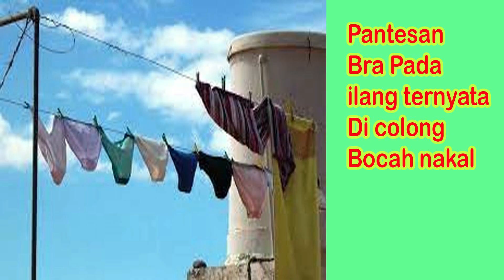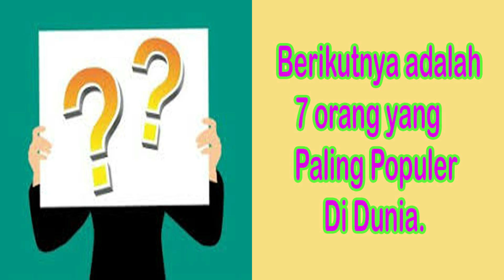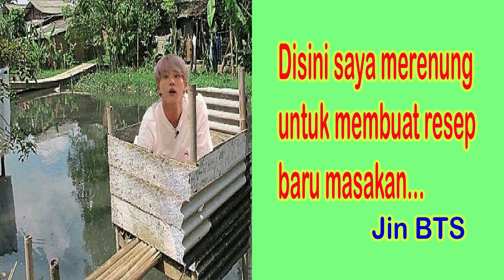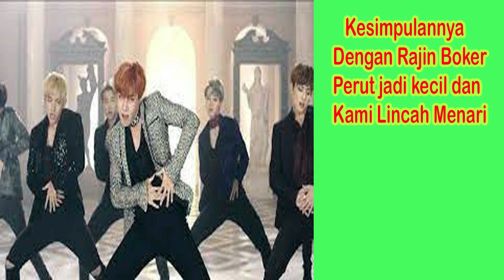Komedi BTS Korea, BTP Ahok ,Johnny G Plate (Part 1)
Cerita komedi tentang BTS Korea, BTP pak ahok, johnny g plate, dan banyak kelucuan lainnya.
Tonton Juga
(7 alasan lucu gigi penting dalam hidup raffi ahmad)

tonton tebak tebakan lucu lainnya.